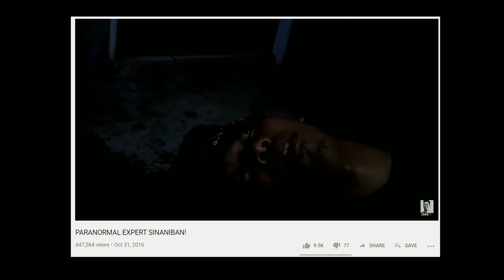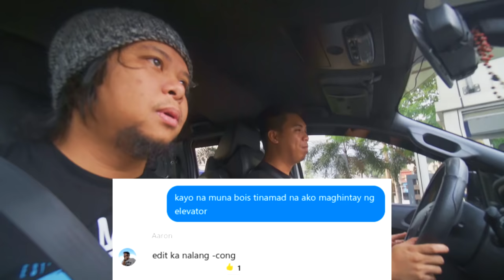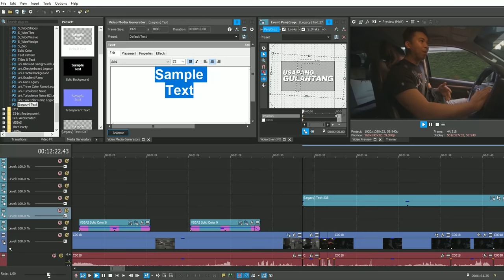SHUPRAYS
spoilin the hood.